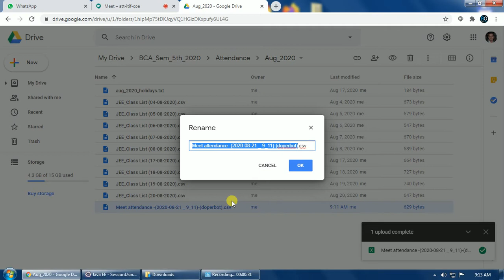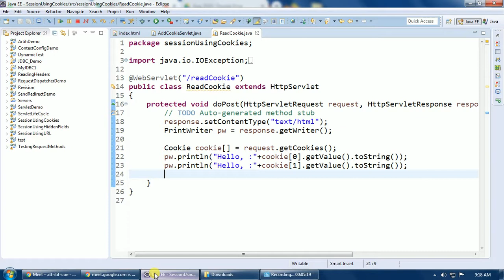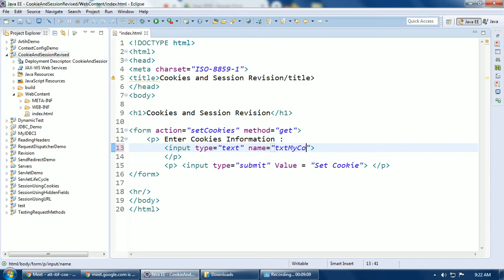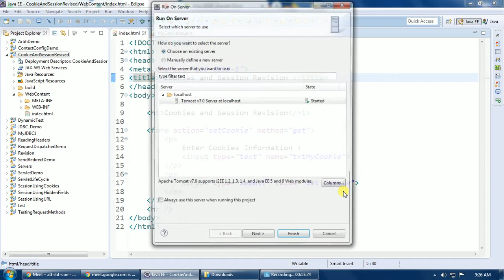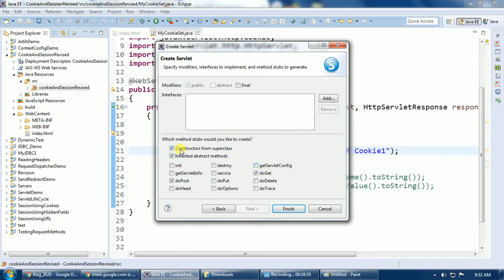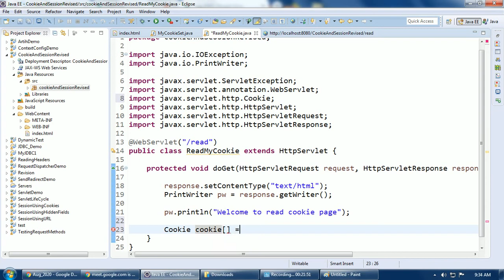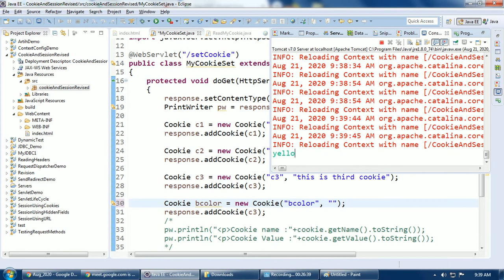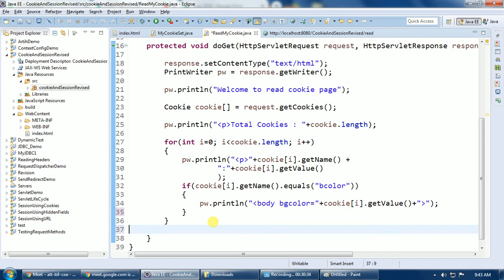Servlet Part-18 | Cookies in servlet revised (Gujarati)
Here, the Cookies are added in response object, two cookies with static values are set and the one cookie is set with value from Index page.

index page is used to read user's name from the client, at the server side there are three servlets. First servlet receives the input/request from the index page, then the session information added using Cookies, then the second servlet also adds the session information in the second servlet using Cookies, and finally third servlet gets the client session information from second servlet.

Video features introduction to Session management.
To track the user session various session tracking approaches are there in servlet.